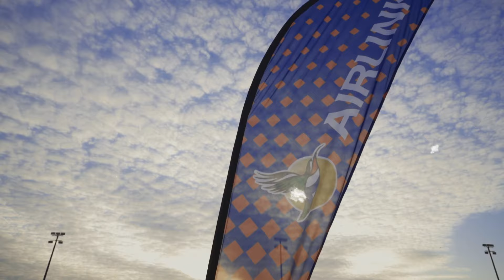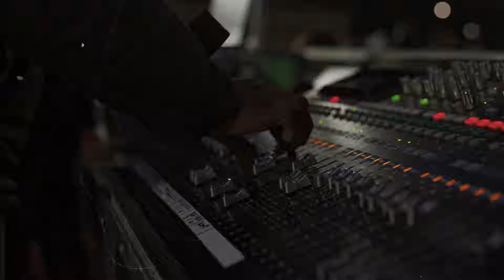We❤️NMB Presents Jeremy Loops (2023)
On the 15th of July, you showed us, and the rest of South Africa, that Nelson Mandela Bay shows up when it comes to live entertainment for the whole family. Today we want to say THANK YOU for a wonderful experience and we can't wait to see you at the next one REAL SOON. Here's the official after-movie for the event!